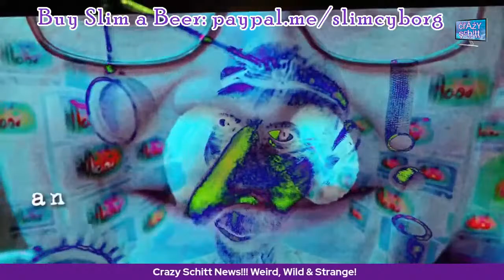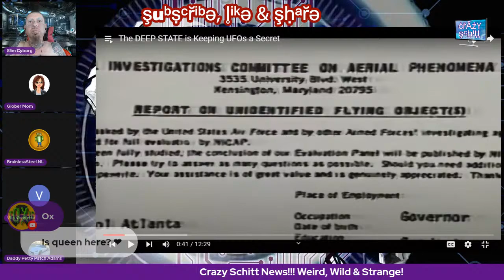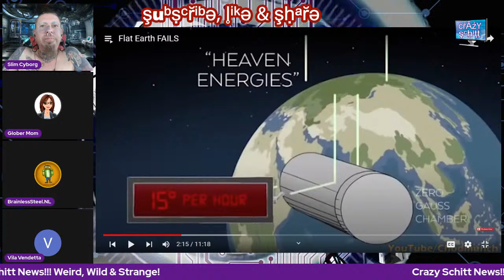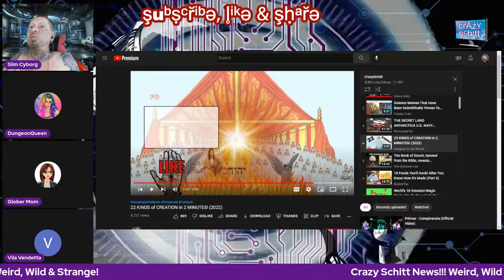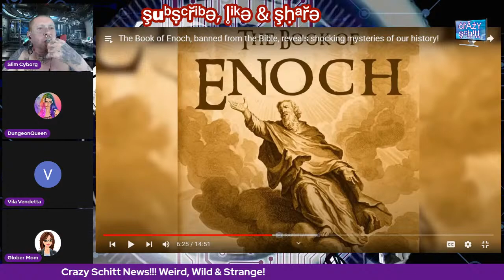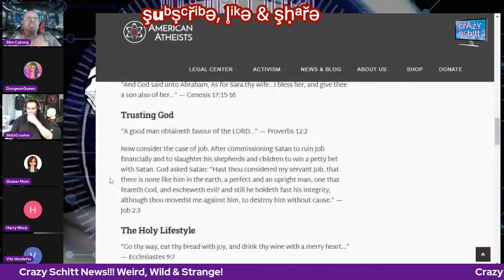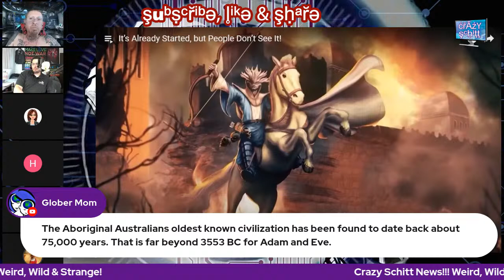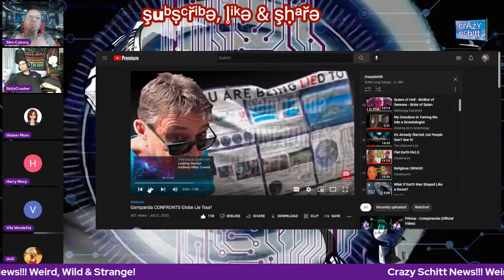Crazy Schitt | 22 Kinds Creation, Deep State UFOs & Flat Earth Fails & Book of Enoch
An information show talking about conspiracies, body mods, life styles & much more. With different segments & guests All done for entertainment & satire don't enjoy don't watch!

Join us in the side chat to interact with us or leave a comment after.